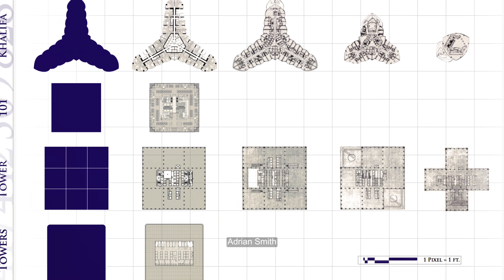Tallest Building on Earth (Burj Khalifa)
Explore the iconic Burj Khalifa in this short video! Discover the history, design, and unique features of the world's tallest building. From its conception to construction, delve into the awe-inspiring story behind the Burj Khalifa.